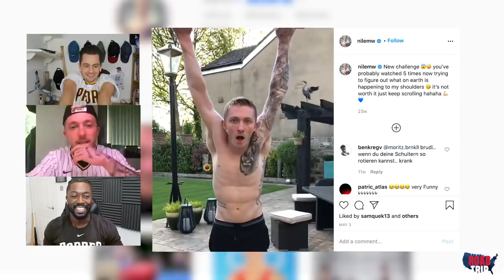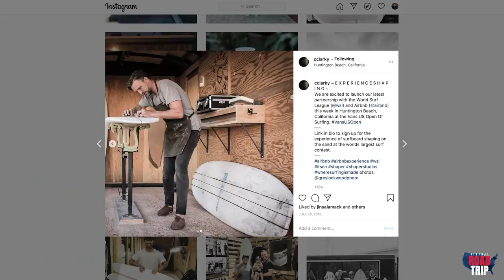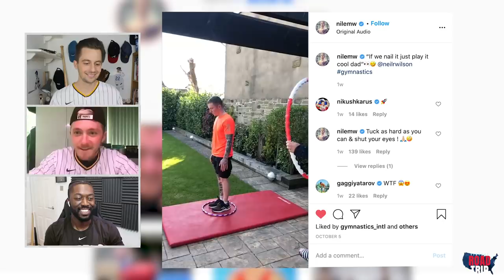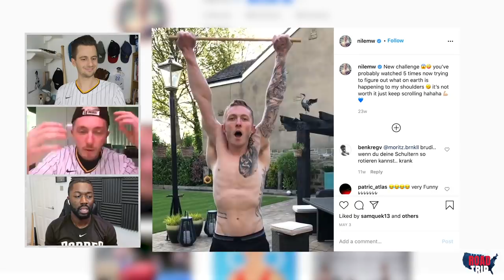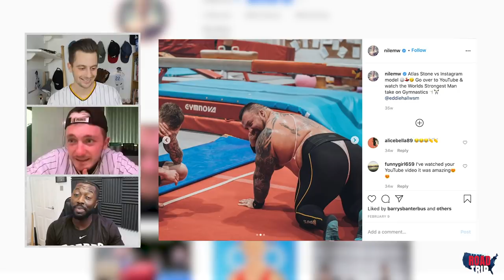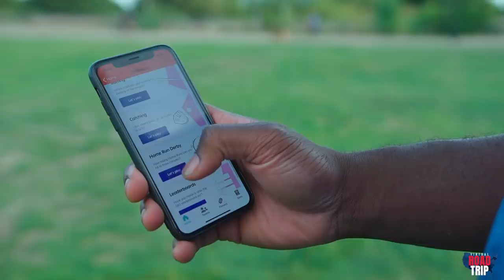Baseball v Gymnastics with Nile Wilson | Bases Covered Virtual Road Trip Ep 12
Episode 12 of Virtual Road Trip is all about soaking up the sun and the fun in Southern California. Our hosts visit “America’s Finest City”, San Diego and find out why visiting the Padres baseball team is a bucket list must. They speak to local surfer and Padres fan, Chris Clark to get the scoop on the franchise and invite celebrity recruit and British Olympic gymnast, Nile Wilson to vote on which player he’d most like to collaborate with in the gym. What do baseball and gymnastics have in common?

Bases Covered is back! Sports broadcaster Max Whittle and YouTuber Jemel One Five have begun their virtual road trip to stadiums across America, getting to know the cities and recruiting exciting UK celebrities to represent the teams along the way.

Missed Season 1? Make sure to go back and binge watch our hosts as they build the ultimate celebrity baseball team, the Bases Covered Allstars.